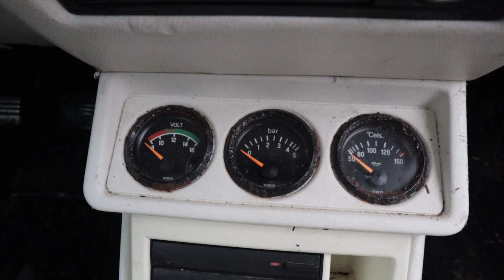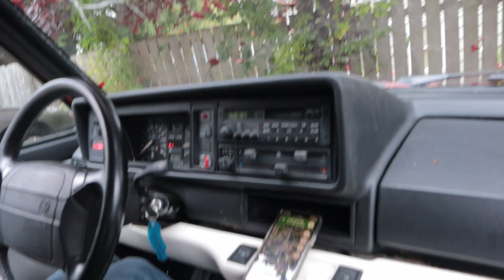Buying the Next Project Car SIGHT UNSEEN!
Today we drove all the way to Seattle Washington to buy the next project car for the channel. I hope you enjoy the shenanigans 😂

- Add me on Snapchat @kaidanodom